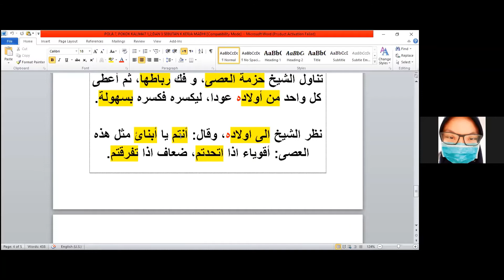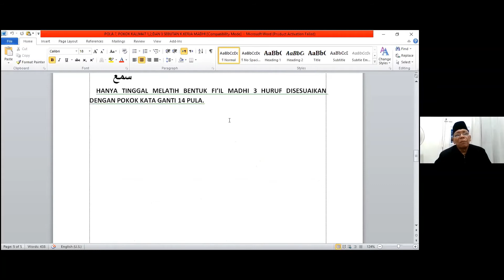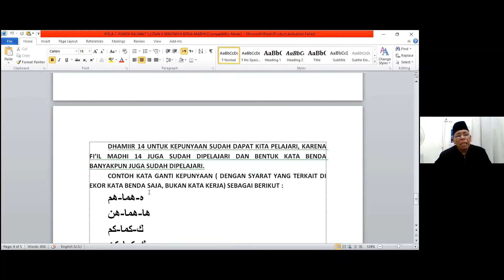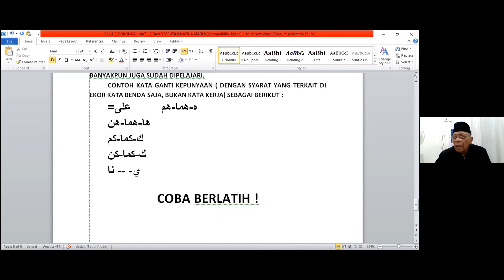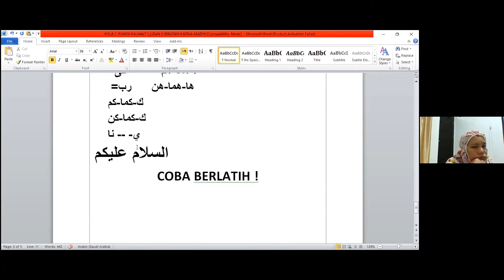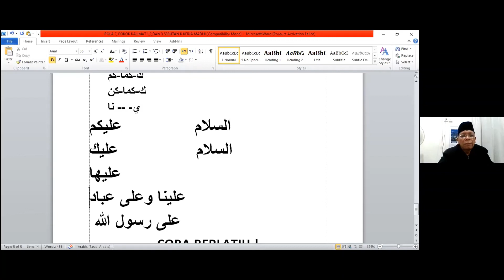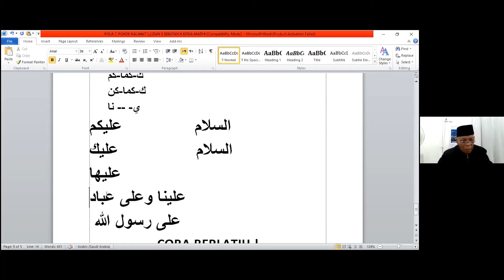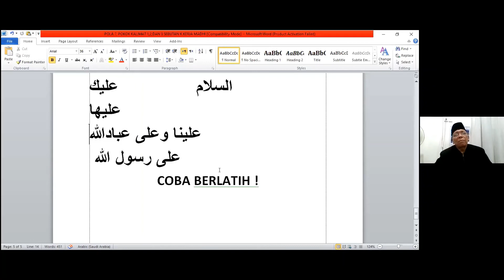31. Latihan 4 pola kalimat 7